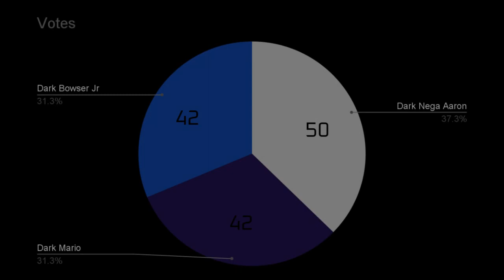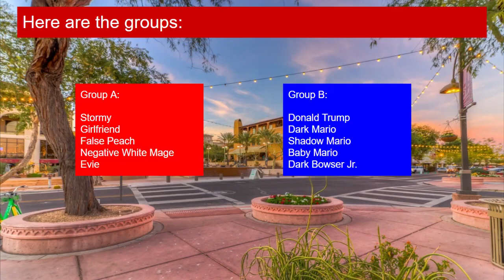Character Elimination: Back To School Edition 2: Science Fair Project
Voting Ends August 23rd at 3:00 PM